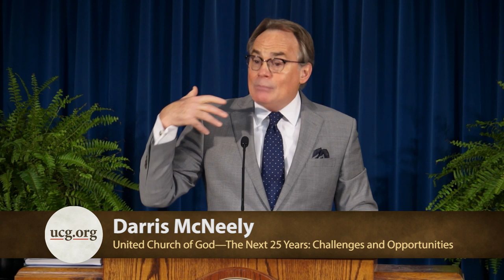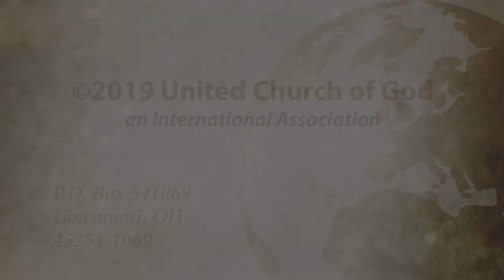Sermon: United Church of God - The Next 25 Years: Challenges and Opportunities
As the United Church of God approaches its 25th anniversary, what challenges and opportunities will be faced in the next 25 years?

Given on August 17, 2019 by Darris McNeely